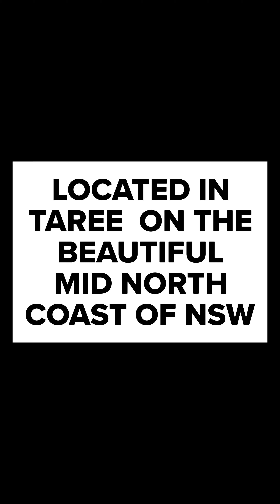Jacana Motorhomes Hiker 4 x 4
The Jacana Hiker ticks all the boxes for a lifestyle camper. Our euro styled pop top allows for cooling ventilation, topped with solar for independent camping.
The Hiker's sleep pods allow for comfortable sleeping east west. It comes standard with 12v water pump, sink stove ample draws, solar and charger together with lights and charging points.

All this is included into the Toyota Hiace LWB giving reliability and parkability.
Option it up with the X Conversion kit and you can chose your adventure.